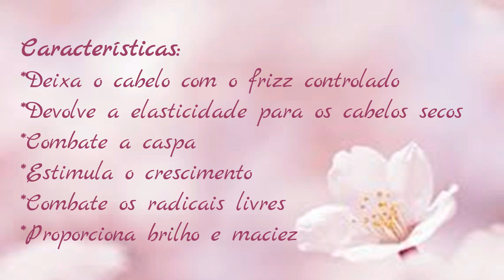FAÇA SEU CABELO CRESCER 2X MAIS RÁPIDO E ACABE COM A QUEDA POR MENOS DE 50 CENTAVOS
USE O TOMATE PARA CRESCIMENTO CAPILAR E COMBATE A QUEDA
Olá meus queridos, tudo bem?? Essa é uma das receitinhas caseiras de tônico que eu mais uso e por isso achei interessante dividir com vocês!!!
Espero que gostem e qualquer dúvida ou sugestão pode deixar aqui nos comentários!!

VENHA FAZER PARTE DESSA FAMÍLIA LINDA QUE ESTÁ SE FORMANDO NO VALLE DA MARIA!!!

MUITA LUZ!